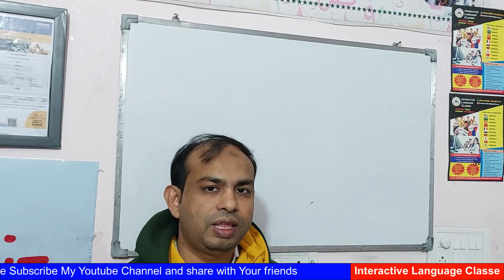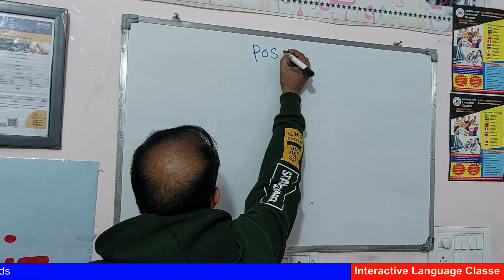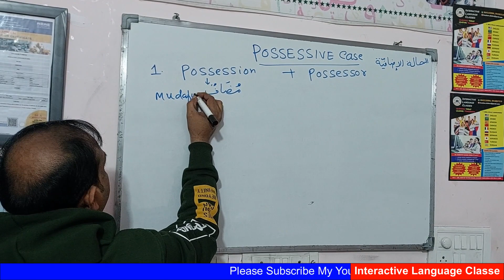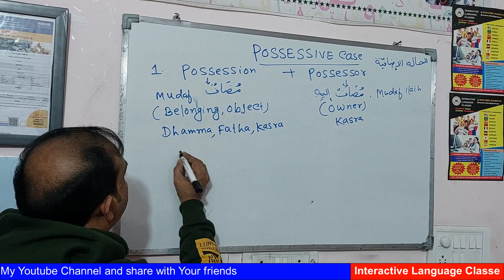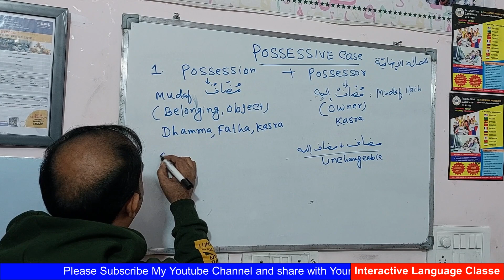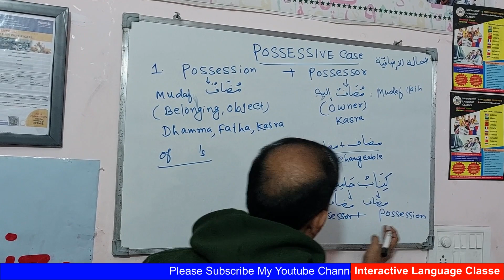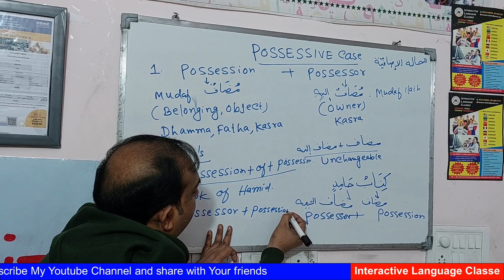Day-22, Possessive Case in Arabic, How to Learn Arabic online, Arabic Language online.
About Us
From Interactive Language Classes
"Interactive Language Classes is one of the leading language institute in Delhi India. It's situated near by Tayyab Masjid Shaheen Bagh Thokar 8 New Delhi. We are here in this institute offer offline online classes of: Arabic English Spanish French Russian Chinese German Japanese Uzbek Turkish and Persian and Urdu and Hindi. We have right now a good number of students of different above mentioned languages. Both modes of classes are available: Offline and Online. We also offer Home-Tuition. Affordable Fees Flexible Batches Times Please, give us a chance to serve you better. Thanks!"

arabic pronoun
demonstrative pronouns in arabic
arabic pronouns chart
pronouns in arabic grammar
relative pronouns in arabic
attached and detached pronouns in arabic
arabic possessive pronouns
arabic pronouns pdf
relative pronouns arabic
demonstrative pronouns in arabic pdf
arabic pronouns chart pdf
arabic pronouns with english translation
arabic possessive pronouns examples
pronouns in arabic language

Keyword Section

Arabic,
Arabic to English,
arabic to english translation,
arabic alphabet
arabic numbers
arabic translation
arabic letters
arabic to urdu
arabic language
arabic to urdu translation
arabic to hindi
arabic words
allah in arabic
learn arabic
arabic numbers 1 to 10
arabtimes
arabic grammar
quran in arabic
english into arabic
urdu to arabic
arabic writing
rashidun caliphate
dictionary english arabic
arabic dictionary
english to arabic text
arabic to bangla
in arabic
arabic text
arabic script
arabic alphabet in english
days of the week in arabic
no in arabic
arabic to english language
bangla to arabic
arabic to bangla translation
water in arabic
saw in arabic
nizar qabbani
learn arabic online
apple in arabic
english and arabic
english to arabic english translation
i start arabic
lexilogos arabic
from english to arabic
from arabic to english

Another Keyword:-
online arabic classes,
arabic online
arabic classes near me
arabic language course online free with certificate
arabic courses for beginners
spoken arabic classes near me
free online arabic course with certificate
arabic classes near me for adults